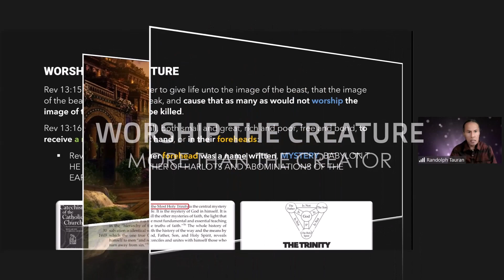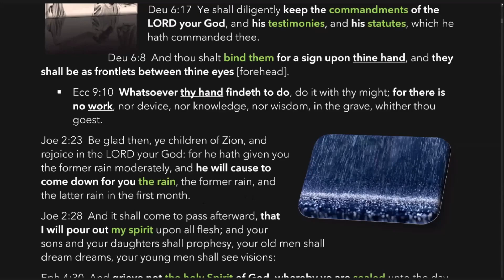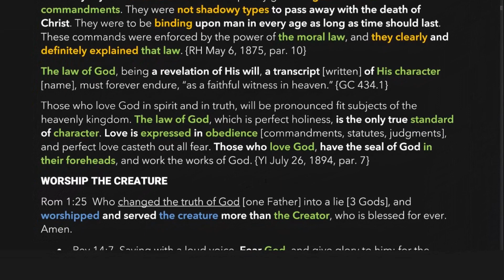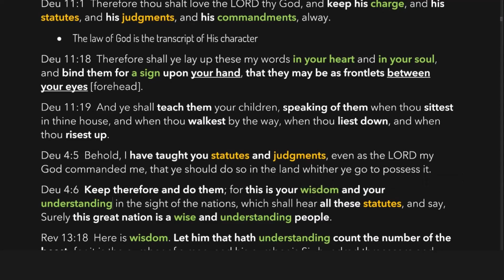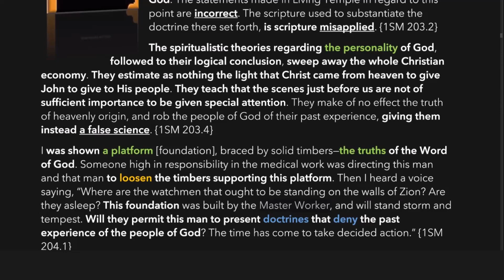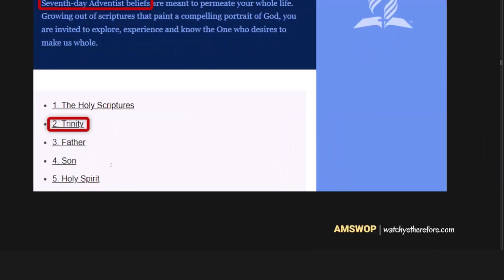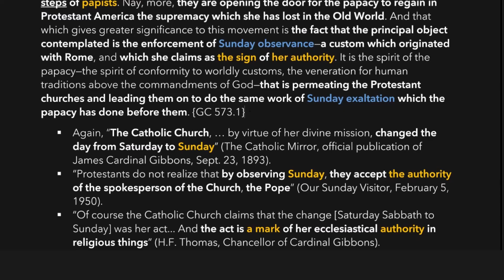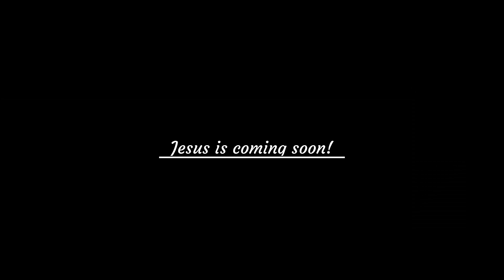HOW TO AVOID RECEIVING THE MARK OF THE BEAST part 1